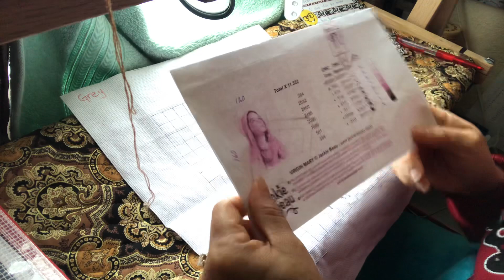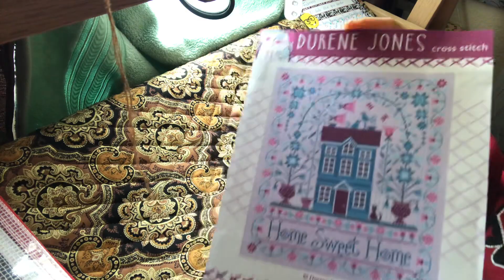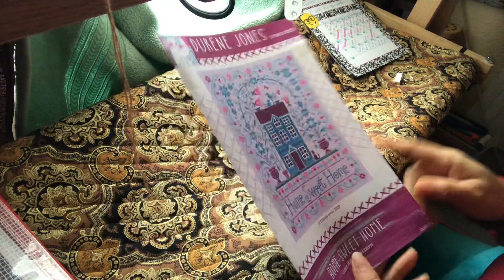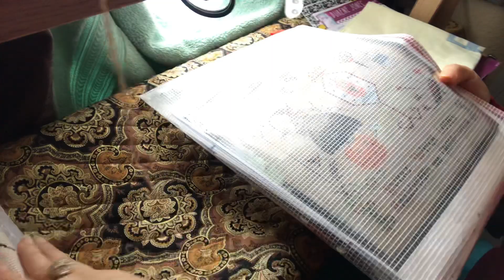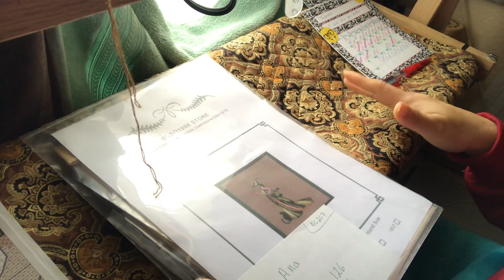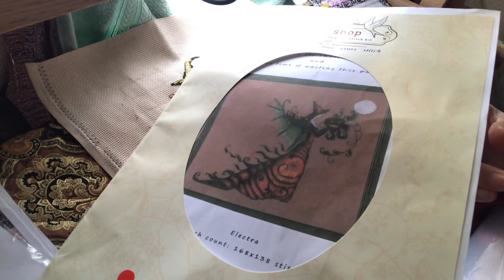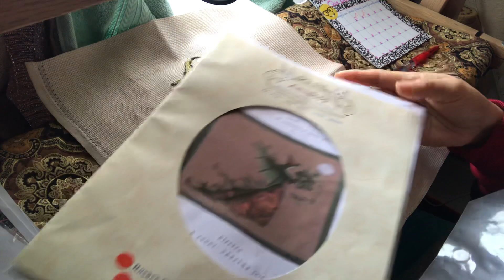Avances del 23 al 28 y un casi 😅 casi 🥰🥰🥰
Saludos 🥰🥰🥰